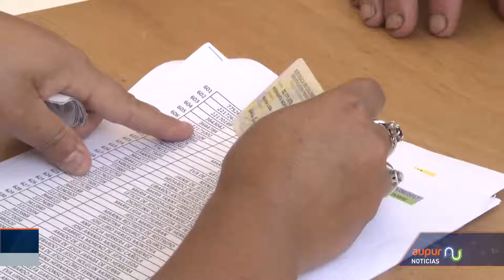Urrao ya eligió el Cabildo del Adulto Mayor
La participación ciudadana de los adultos mayores en Urrao se llevó a cabo durante el inicio el mes de agosto, en una jornada bastante tranquila y participativa en el municipio se llevó a cabo la elección del Cabildo.